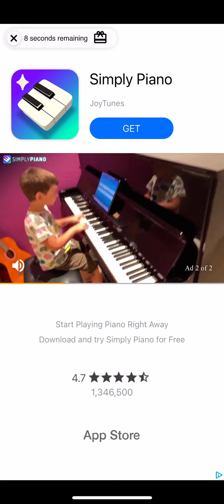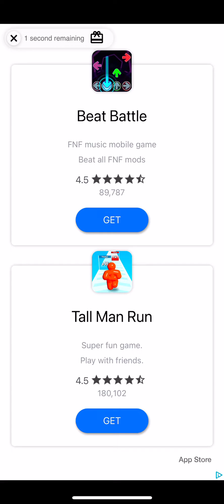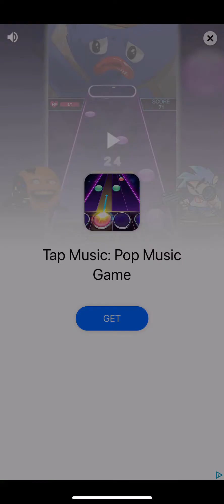Flippy full week